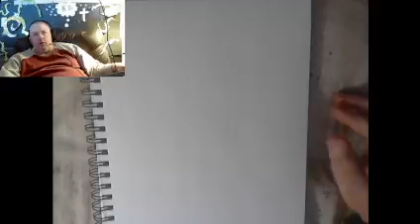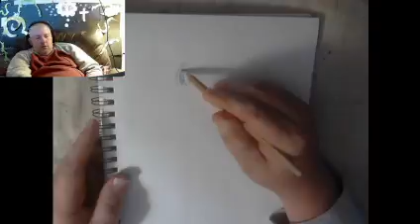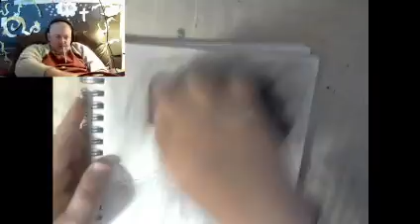Couple of Horses